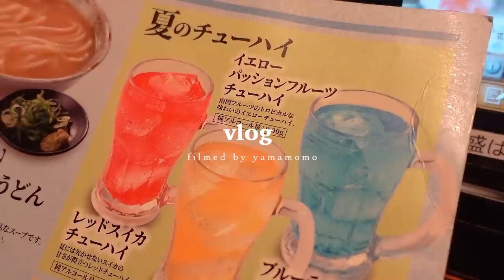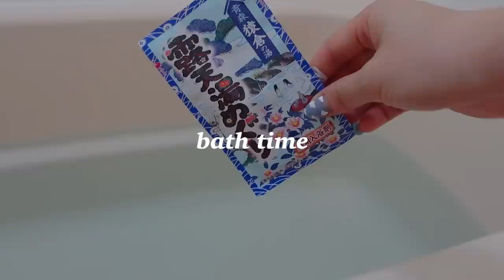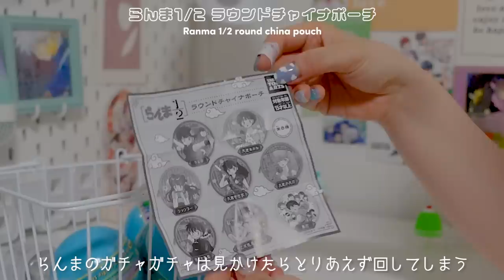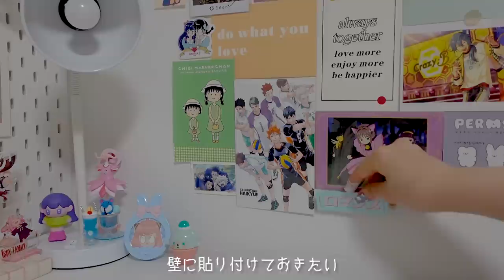VLOG/18:00から始まる夜活‎🪐◝✩どこか懐かしい大人のエモい夏の日常￤居酒屋➜河川敷で花火➜スタバのスイカ➜ガチャ開封⌇𝒔𝒖𝒎𝒎𝒆𝒓 𝒊𝒏 𝒕𝒐𝒌𝒚𝒐 ☪︎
夜活ブイログ🌛
あまり外に出て遊んでなかったので夜遊びしてきました🎆
スカイツリーを背景に手持ち花火ができる場所があったなんて…💫
この思い出だけで十分かもしれないと思った2023年の夏であった。笑
とか言いながらまだまだ8月楽しんでいくぞ〜〜〜そうめん食べるぞ〜〜！

🎧 𝕓𝕘𝕞 ...

🌼 𝕥𝕠𝕕𝕒𝕪'𝕤 𝕙𝕒𝕡𝕡𝕪 ⸝⋆

スタバのスイカが美味しすぎる🍉
キウイが入ってるんやけどそれも美味しいのでまた飲みに行きたいです！！！
この夏たくさんスイカを堪能するんや…！！！

白T：GU
デニム：GRL
バッグ：MAISON BREEZE